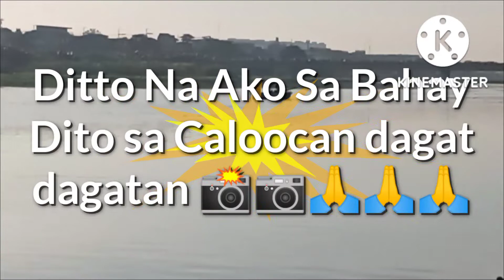KA VERBA CRUISHEDERS sumasayaw AKO NAHULOG ako eh hahaha (update iLOG PASIG)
KA VERBA CRUISHEDERS sumasayaw ako nahulog ako eh hahahaha (update iLOG PASIG) Ka VERBA Cruisheders PLS support and visit my YouTube channel BARI-IS VERBA CRUISHEDERS VLOG subscribe PLS Click notification Bell 🔔 button all 🔔 button and PLS visit my Facebook page and Facebook group and YouTube channel same name BARI-IS VERBA CRUISHEDERS VLOG subscribe PLS visit my Facebook account Instagram account and tiktok account same name Teofilo junjun John Verba Jr thank you for watching God 🙏🙏🙏 blessed to All ka Verba Cruisheders team squad charity solid team magtulungan tayong lahat para sa senior citizen at PWD at mahihirap na pamilya subscribe na BARI-IS VERBA CRUISHEDERS VLOG subscribe PLS taga Bari-is Caibiran BiLiran province Philippines ako TEOFILO JUNJUN JOHN VERBA jr TEOFILO pilo bayoy VERBA SR my father thank you for watching God 🙏🙏🙏 blessed to All ka Verba Cruisheders team squad charity solid team